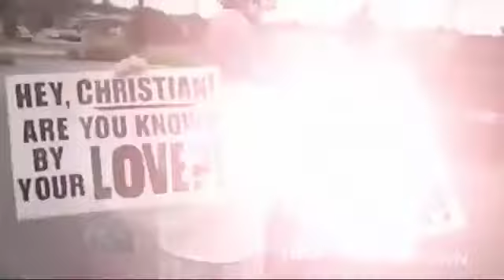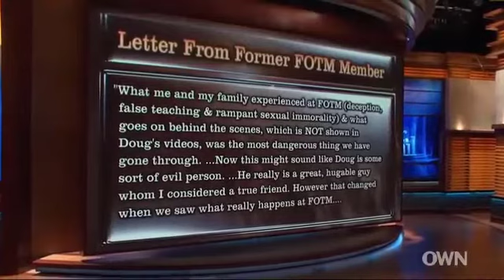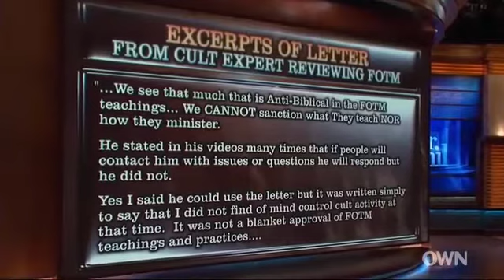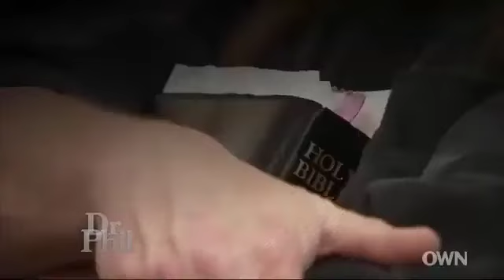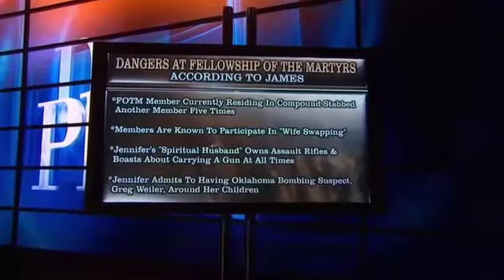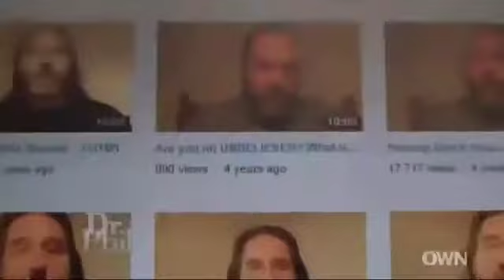Dr Phil Show 🌷 Are My Children In A Cult